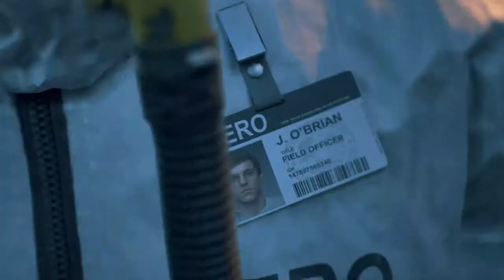DAYS GONE: PART 1!! INTRO!!!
Hello YouTubers! Welcome back, and thank you for being patient with me. This Is Days Gone, I hope you guys anjoy this!!!